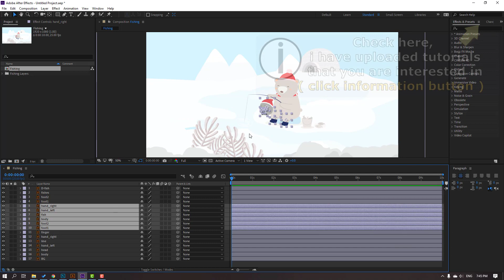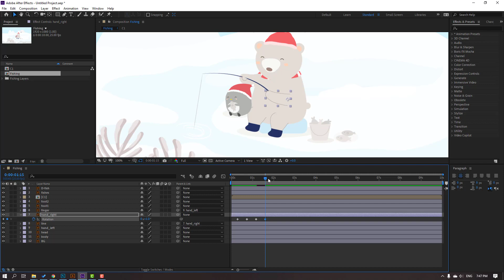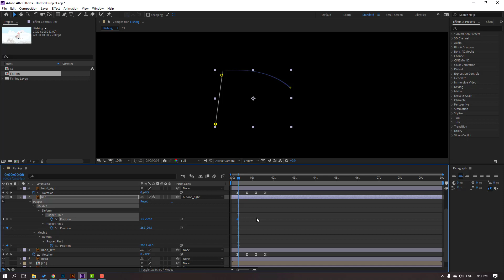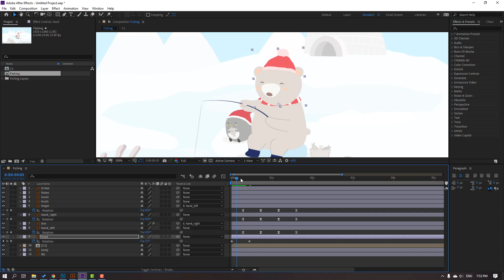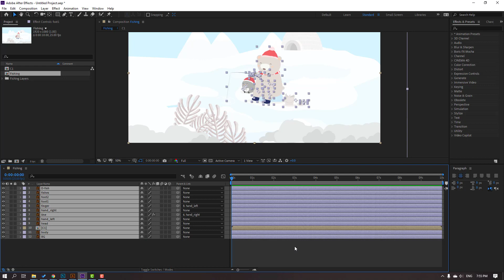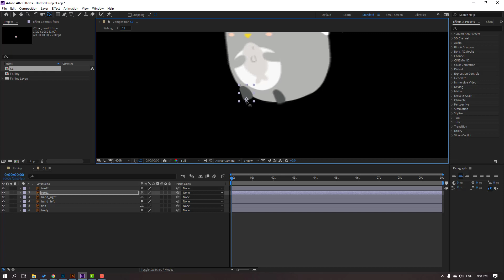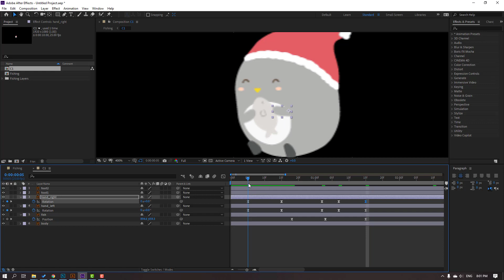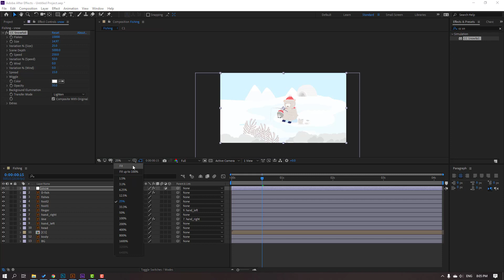Fishing Animation in After Effects Tutorial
Hi guys, welcome to my new After Effects tutorial. In this tutorial i will show how to create animal animations with After Effects. In this tutorial i will show how to rig, animate characters without duik and any plugins. Let's get started!